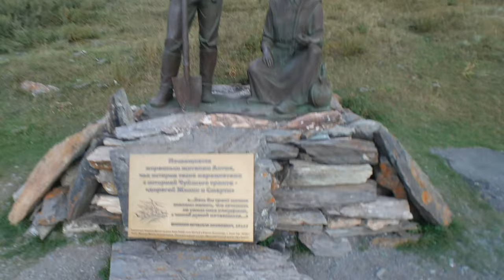Тизер. Горный Алтай. Акташ. Сергей Ариев.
Горный Алтай. Село Акташ, база отдыха Караван. Ганиман туроператор